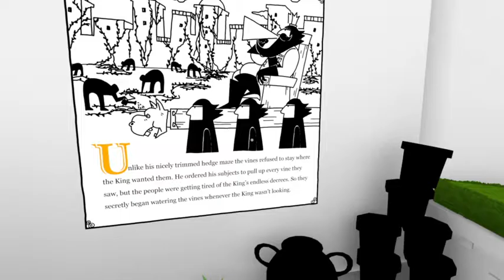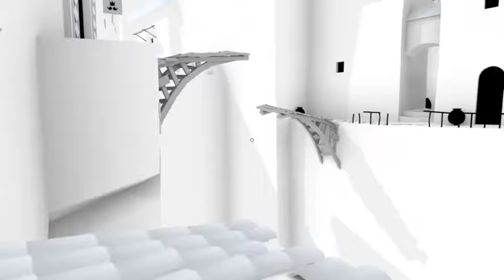Rook On the Rocks: Rook is Feeling a bit Incomplete (session 2) (Part 1)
Tonight we start a new series The Unfinished Swan!